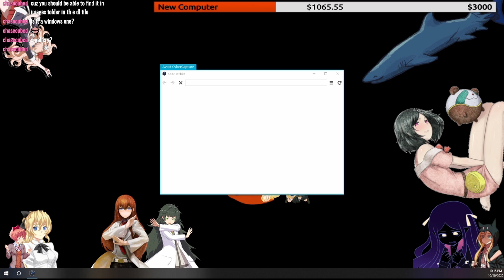Up All Night DEMO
We played Up All Night's demo early on in the Spooktober Visual Novel game jam, and then later played the full version when it released later in the month. That video will also be up soon, but I wanted to also show this one to show just how far the game comes.

And as always, come watch us tell the stories live at 8pm EST every day